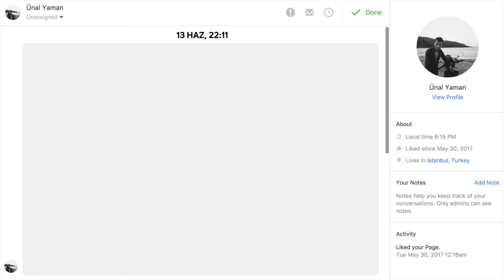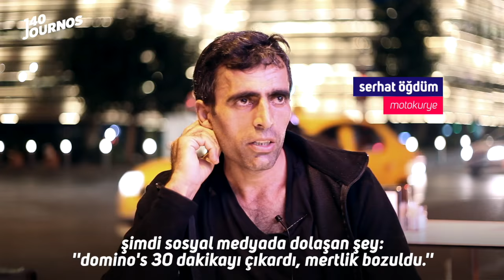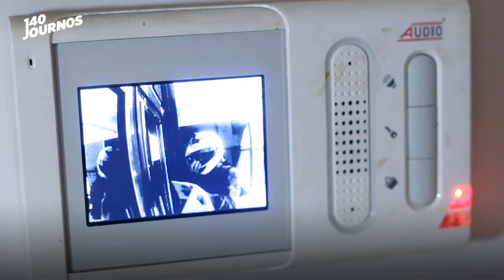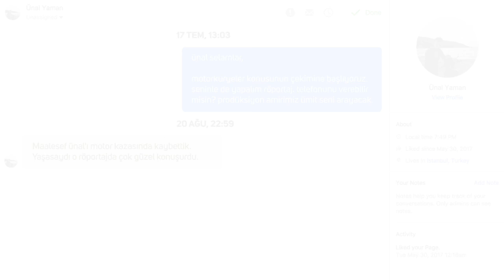motokurye: kuryeler ve restoranlardan paket servisin bilinmeyen yönleri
paket servis hizmetine olan talebin giderek artmasıyla büyüyen motokuryeliği çalışan, işveren ve toplum gözünden inceliyoruz.

140journos'tan "motokurye"

🎧 orient expressions - istanbul 1:26 a.m. (barrio populaire & darjee remix)

whatsapp'tan "140journos" yazın ve 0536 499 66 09 numaralı telefona gönderin.

sizin için seçtiğimiz, ilginizi çekebilecek 140journos videoları

140journos, türkiye'yi anlamak için haberler, dosya konuları ve incelemeler üreten, size izlemek istediğiniz haberleri izlemekten zevk alacağınızı düşündüğümüz şekilde, tüm yeni medya araçlarını kullanarak bunları size zahmetsizce ileten bir yayın platformudur. yeni çalışmaları ve gelişmeleri takip etmek için sosyal medya kanallarından abone olmayı unutmayın.